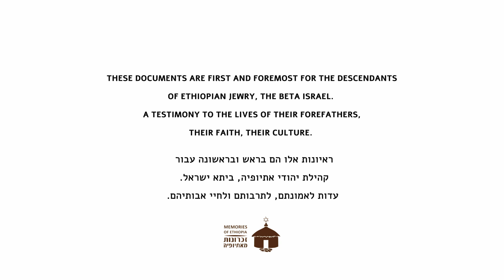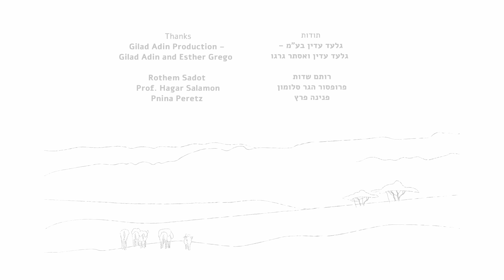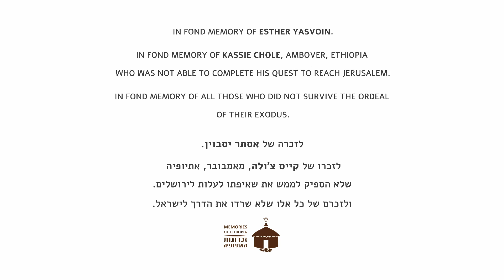זכרונות מאתיופיה - ישעיהו צ'נה Yeshayahu Zah'ne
ישעיהו צ'נה

שם האב: מהרט וודאג'.
שם האם: אבג'ש מהרט.
שנת לידה: 1951.
מקום לידה: אייבה, במחוז גונדר.
עיסוק מרכזי באתיופיה: רועה צאן, חקלאי ותלמיד.
אזור מגורים באתיופיה: גונדר.
שפת הריאיון: אמהרית.

תוכן הריאיון:

ישעיהו מספר על תולדות משפחתו. הוא מסביר כי קיבלו אישור להתיישב באייבה – כפר נוצרי בעיקרו, בזכות שירותי הנפחות והקדרות שסיפקו בני המשפחה לתושבי האזור.
ישעיהו מתאר את הכפר, את ביתו ואת שגרת היום המשפחתית. הוא מספר על ילדותו, על החינוך שקיבל, ומסביר את תפקידו של הילד במשפחה. כמו כן הוא מפרט את מנהגי הטהרה והכשרות, ומדבר על השוני בין אורחות חייהם של היהודים בכפר לאלה של הנוצרים.

מגיל 5 החל לרעות צאן ובקר, והיה לסירוגין עובד ומשחק במשחקים שונים עם חבריו.  בתקופה זו נחשף ישעיהו לגילויי הגזענות הרבים מהם סבלו היהודים.

הוא מפרט מה כלל תפקידו כרועה: היכן ועם מי היה רועה, כיצד ישן בשטח כאשר רעה הרחק מהבית, מה אכל, כיצד היה מכין תיקים, מעילים, מקלות הליכה וסחורות נוספות, ומאילו חומרים – עצים, עלים. הוא מספר גם אילו עונשים קיבל, מהוריו או מאחרים בקהילה, אם לא ביצע את עבודתו נאמנה.

במקביל לעבודתו כרועה למד ישעיהו קרוא וכתוב מנזיר בכנסיה. בהתאם לנוהג ולאיסור לגעת בגויים, לאחר כל שיעור היה עליו לבצע טקס טהרה, בטרם נכנס חזרה לביתו. כבן בכור שצריך לעזור בכלכלת משפחתו, ישעיהו לא יכול היה להתמיד בהליכה ללימודים, והוא המשיך ולמד בעצמו בעזרת התנ"ך שהיה בביתו. ישעיהו למד במהרה ושימש כמקריא עיתונים ומכתבים עבור משפחתו ועבור הכפר כולו.

כשהיה בן 12, עבר עם סבתו ובני משפחה אחרים לכפר שנְבקו-וודְמה. ישעיהו מתאר את בירוא השטח, את בניית הבית ואת תהליך המעבר. זמן קצר לאחר המעבר, העלילו השכנים הנוצרים על משפחתו כי היא נותנת מחסה לפושע, ורבים מבני המשפחה נעצרו ונכלאו. במשך כחודשיים סייע ישעיהו לאביו לכתוב מכתבים לשלטונות על מנת לשחרר את בני משפחתו.

המשפחה לבסוף השתחררה וחזרה להתגורר יחד, וישעיהו למד את עבודות החקלאות. תחילה עזר לאביו לעבד את אדמותיו אך מהר מאוד נעשה עצמאי ועסק בבירוא שטחים ובגידול יבולים למכירה. ישעיהו מסביר על הכלים החקלאיים השונים עמם עבד.

כשהגיע לגיל 18 ישעיהו רצה לצאת ללימודים, אך משפחתו התנגדה מחשש שיתבולל, והפעילה עליו לחץ להתחתן ולהמשיך לעבוד לפרנסת המשפחה. ישעיהו מצדו איים שיתגייס לצבא, עד שלבסוף התרצו הוריו ואפשרו לו להתחיל ללמוד. הוא התגורר אצל סבתו ולמד בבית הספר באמבובר. ישעיהו מתאר את בית הספר ואת חדרי הלימוד, את תוכנית הלימודים ואת הווי החברתי. בזכות חריצותו טיפס מהר במעלה הכיתות. בחופשות היה חוזר לכפרו, כפי הבטיח להוריו, ועוזר למשפחה בעבודה החקלאית.

משסיים את בית הספר היסודי עבר לתיכון בעיר גונדר, שם שכר דירה עם ארבעה חברים ללימודים. ישעיהו, שהתחתן במהלך השנה הראשונה בתיכון, מתאר את המנהגים והטקסים הכרוכים בשידוכים ובחתונה. לאחר חתונתו המשיך ישעיהו את לימודיו והוא מתאר את הווי החיים היהודיים ואת הקושי להתגורר בעיר גונדר, הרחק ממשפחתו.

כשהגיע לכיתה י"א ונולד בכורו, פגש ישעיהו ביהודי אמריקאי – מורי בירלנד, שהחל שולח לו כסף, ביגוד וספרים. כשבאחד המכתבים שאל אותו התורם מה הוא רוצה, כתב ישעיהו כי ברצונו לעלות ישראל. על אף הקשיים הביורוקרטים, ולמרות שלא היו יחסים דיפלומטים בין אתיופיה לישראל, הצליח בירלנד לסדר לישעיהו אישור כניסה למדינה, ודרך רומא הוא הגיע לישראל.